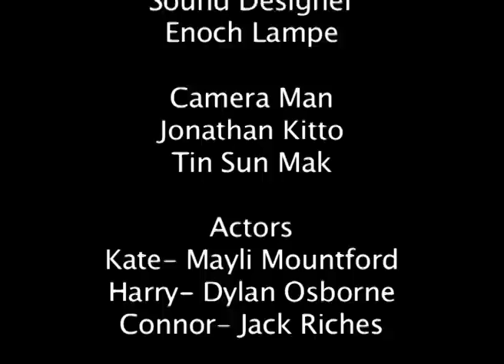Deception Enoch, Jonathan, Ryan and Tin Sun Mak